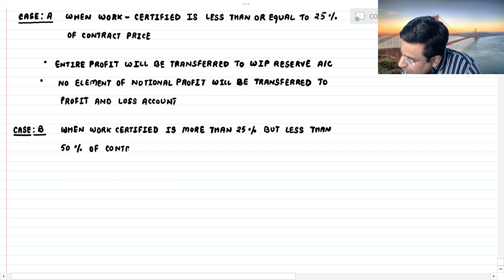contract costing - cma inter (10.11.2021)